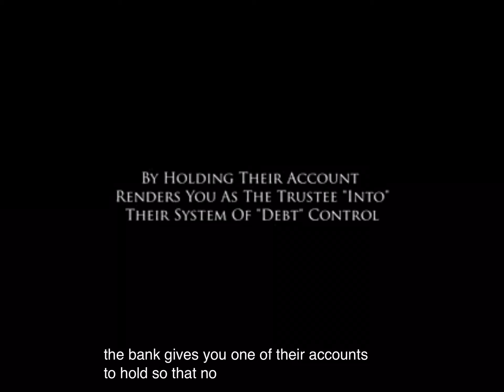~: Secrets Of Private BANKING:~